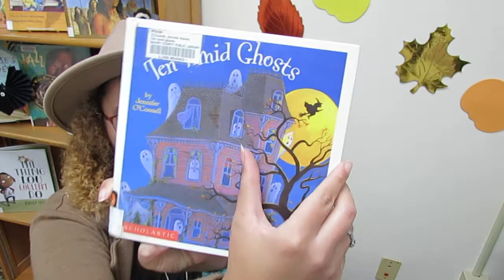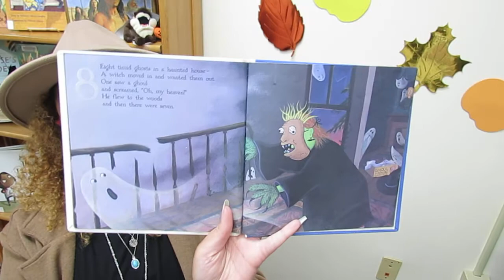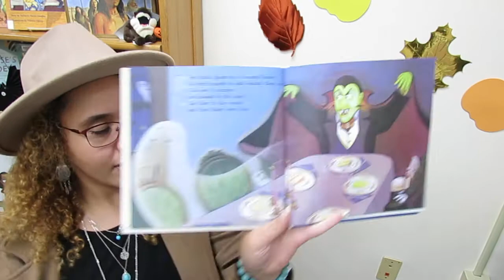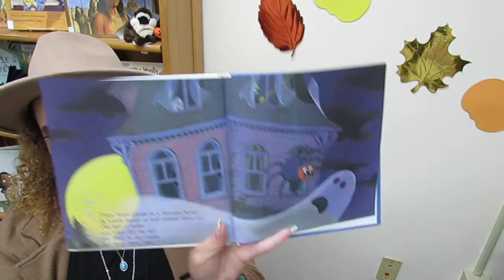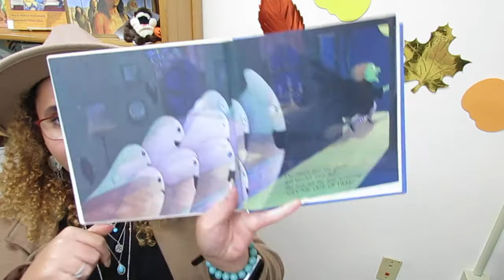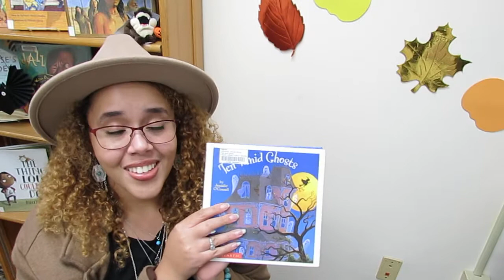Caitlyn's Corner: Ten Timid Ghosts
For Halloween this year, we're celebrating with 2 weeks of SPOOKY stories! Today's book is called, Ten Timid Ghosts, by Jennifer O'Connell. Happy Reading!